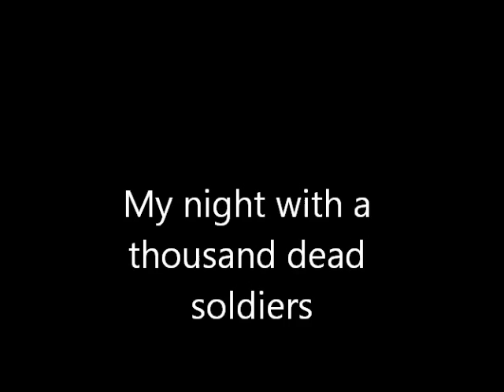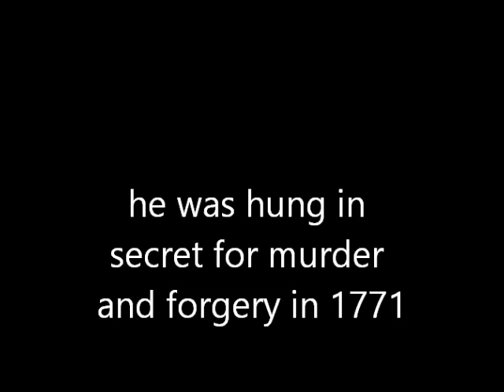My night with 1,000 dead soldiers. WARNING: Not for the squeamish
I spent a night in an old church   listening and during the still of the night to the screams of 1,000 ambushed Yorkshire soldiers during The War Of the Roses